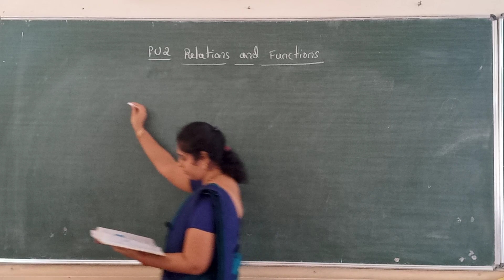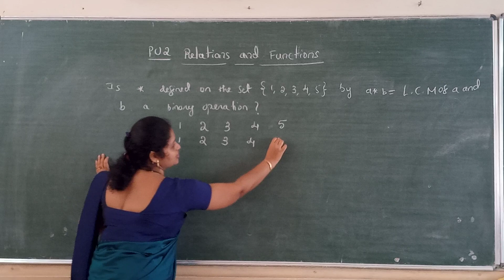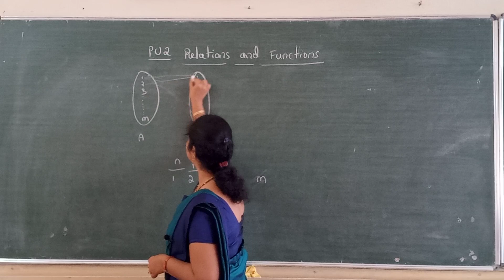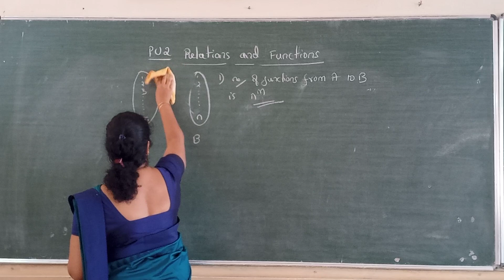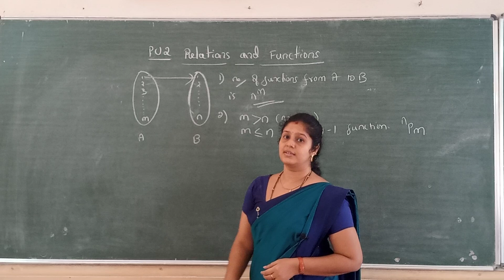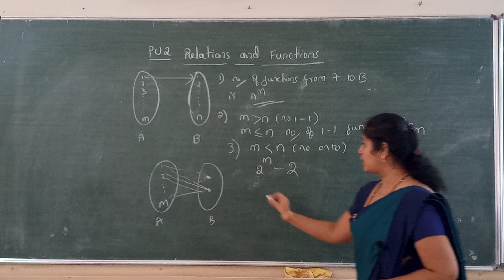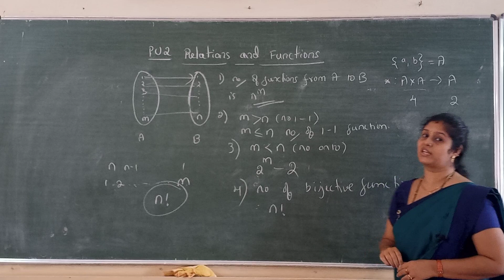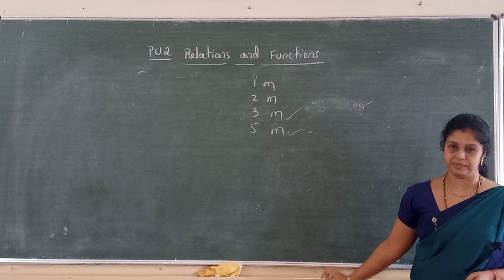Ii Pu Maths Relations And Functions By Smt Chinmayi Mayya Class 22